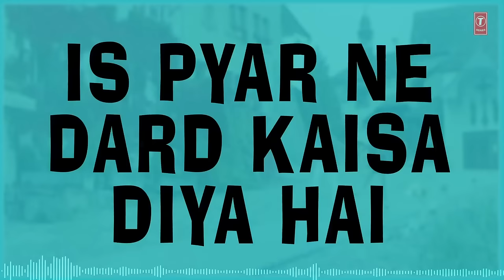Yaar Yara Mere Yaaram Lyrical Video | Badal | Bobby Deol, Rani Mukherjee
Presenting "Yaar Yara Mere Yaaram" Lyrical Video in the voice of Anuradha Paudwal. Udit Narayan from Hindi movie "Badal" starring Bobby Deol, Rani Mukherjee on T-Series Classics.

Song - Yaar Yara Mere Yaaram
Film - Badal
Artist - Bobby Deol, Rani Mukherjee